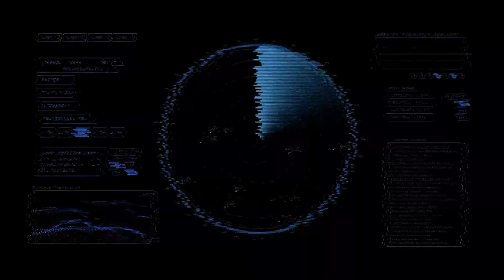Radar Elerj - Programa 2 - Bloco 2